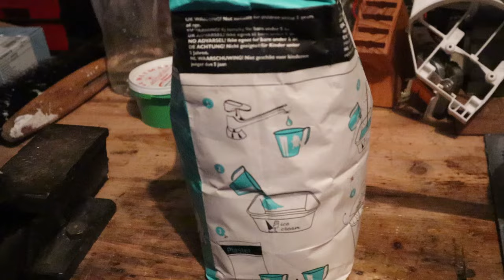Seppos Fiskehörna / Tillverkar en gjutform Del 1.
Jag brukar göra egna gjutformar av gips. Här får du se hur jag gör dessa formar.